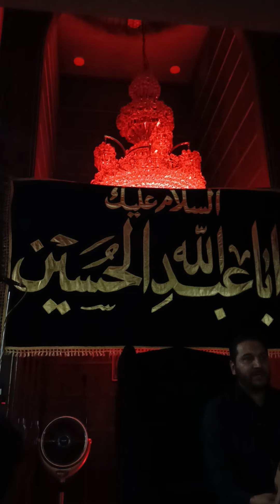9th muhurram talawat e quran bahria town 2024